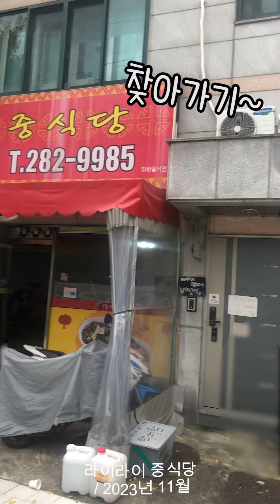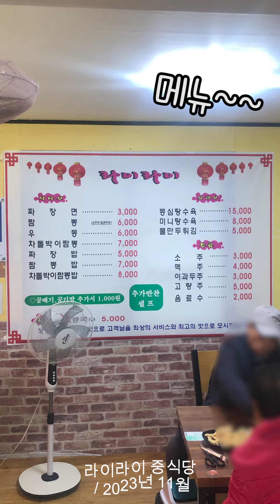231104 / 라이라이 중식당 / 대전 중구 대전천서로 249-1 / 짜장면 3,000원 / 짬뽕 5,000원 / 탕수육 8,000원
[주소] 대전 중구 대전천서로 249-1

[주문] 짜장면 3,000원 / 짬뽕 5,000원 / 탕수육 8,000원